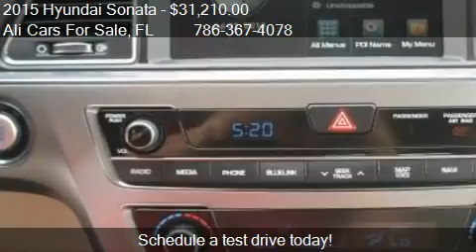2015 Hyundai Sonata Limited for sale in WESTON, FL 33331 at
This 2015 Hyundai Sonata Limited is for sale in WESTON, FL 33331 at Ali Cars For Sale.
Engine: I4 2.4L I4
Transmission: Automatic 6-Speed
Color: Unspecified
Mileage: 12
Contact Ali Cars For Sale 3500 Weston Rd WESTON, FL 33331 to test drive this 2015 Hyundai Sonata Limited today.